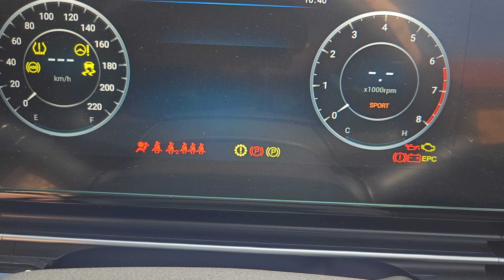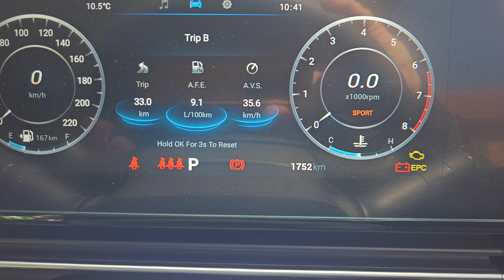Omoda C5 Tech......cheapest model but NOT a "cheap spec car" !!! ( part 1 )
The C5 Tech model might be the cheapest in the range but is more spec'd than anything in its class. It's really a good option for the C5.